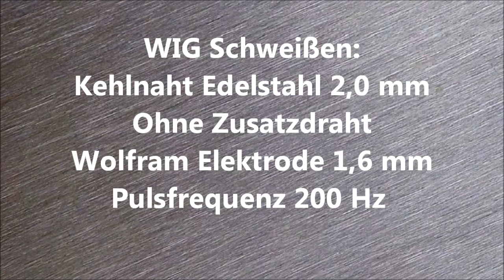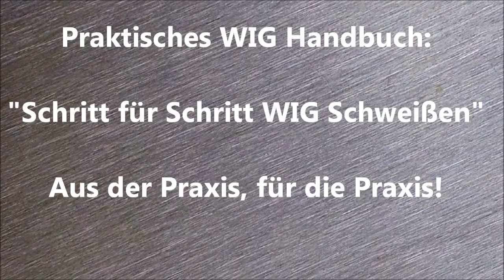Schritt für Schritt WIG Schweißen: Kehlnaht Edelstahl 200 Hz Puls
Schweißen wie ein Profi? Das geht! Schritt für Schritt WIG Schweißen hilft Ihnen, den WIG Schweißprozess in den Griff zu bekommen. WIG Schweißen wird von Profis ebenso wie von Hobbyschweißern eingesetzt, um Stahl, Edelstahl und Aluminium zu schweißen. In diesem WIG Lehrbuch finden Sie zahlreiche Informationen, praktische Tipps und über 200 Fotos zum vielseitigsten Schweißprozess der heutigen Zeit.
Der Autor ist seit vielen Jahren Schweißexperte, diplomierter WIG und MIG/MAG Schweißer und Schweißlehrer.

titel: Schritt für Schritt WIG Schweißen
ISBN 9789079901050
Autor: M. Briër
Verlag Alfa Biblio
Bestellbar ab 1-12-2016